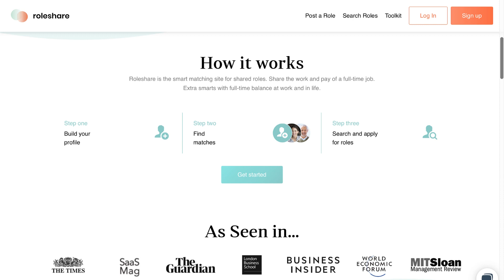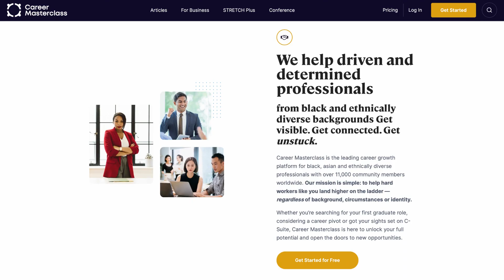8 Future of work tools that inspired us at the Startacus Work: In Progress conference.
The future of work is a topic that every entrepreneur will be faced with at some point in their career. However, it can be hard to know how to prepare for this or where to start understanding what the future of work might look like. That’s why we’re giving you 8 tools that we picked up from the Startacus Work: In Progress conference last week.